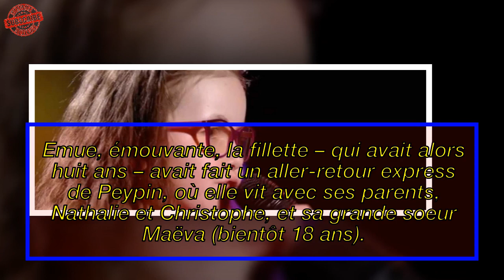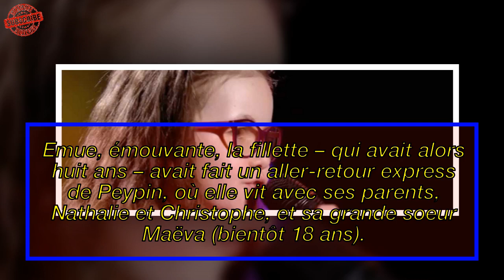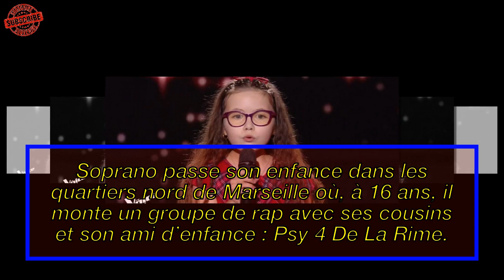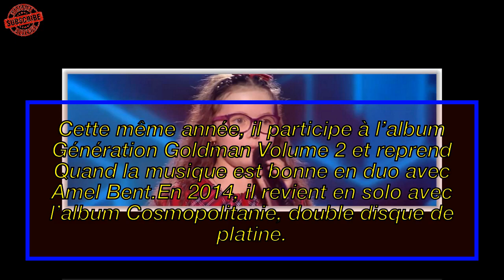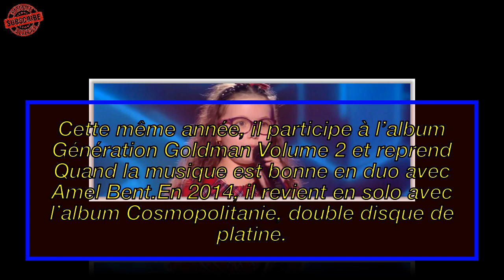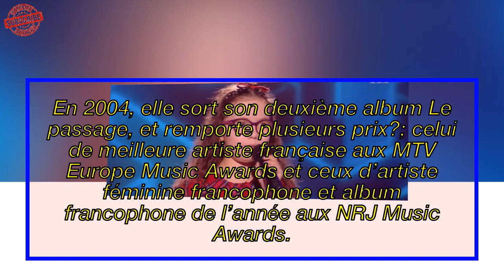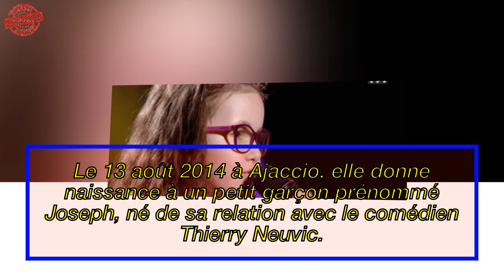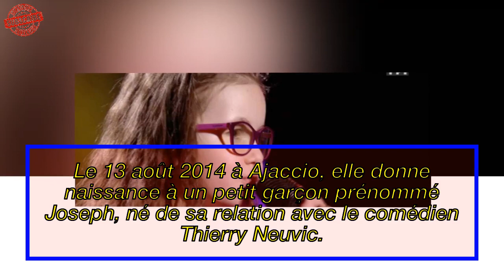The voice kid : Emma et l'entraîneur de la soprano|France News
► Yarol Poupaud est en effet venu présenter son premier album solo | France News
► Sources: Gala, Voici, Santeplusmag v.v.v..